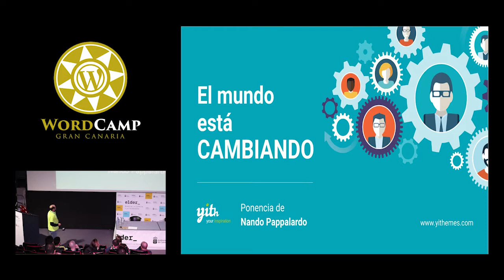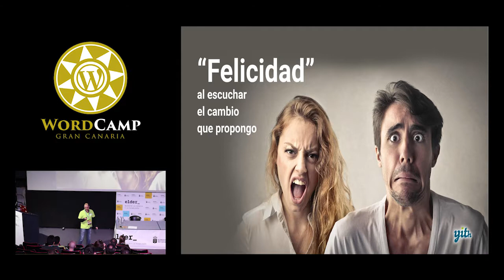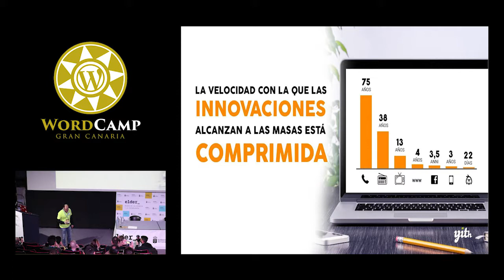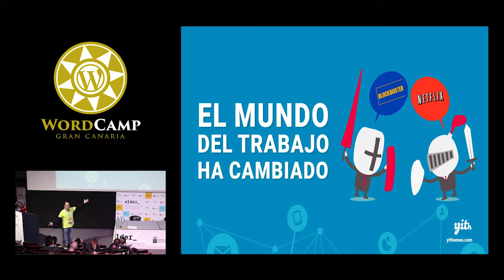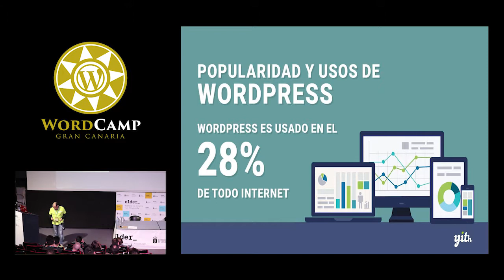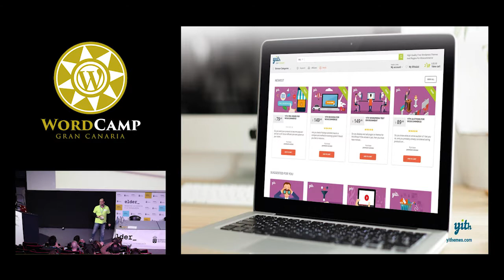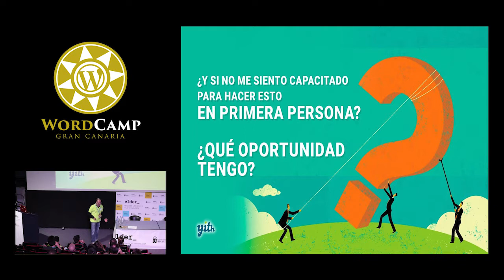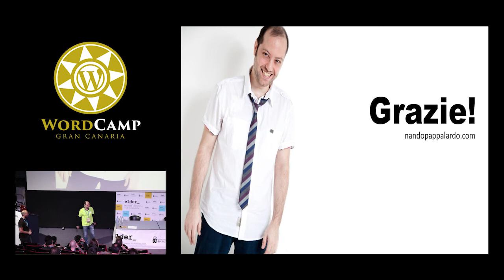Nando Pappalardo: El mundo está cambiando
La construcción de un negocio exitoso y aprovechar nuevas oportunidades de negocio gracias a un producto totalmente open source no es una utopía, sino una realidad, especialmente para aquellos que logren tener una perspectiva adecuada.
En esta charla, Nando dará una visión general sobre los nuevos modos de hacer negocio a través de WordPress, una plataforma que a día de hoy mueve miles de millones y emplea a cientos de miles en todo el mundo.